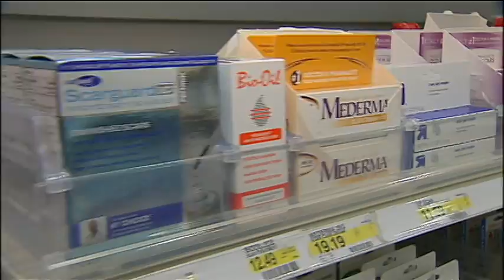Quake Comfort Items- Candy and Wine???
IN THIS SERIES ON EARTHQUAKE PREPAREDNESS.
 WE'RE ENCOURAGING YOU TO START A QUAKE KIT.
 EARLIER THIS MONTH, WE SUGGESTED YOU BUY A BIG PLASTIC BIN AND START ADDING TO IT.
TONIGHT... A LOOK AT CREATURE COMFORTS. WITH RED CROSS VOLUNTEER, MARK STAPF.
 THINGS YOU MAY NOT HAVE THOUGHT OF... BUT MAY WANT IF SERVICES ARE DOWN... AND THEY COULD BE... FOR UP TO TWO WEEKS IN A BIG QUAKE.